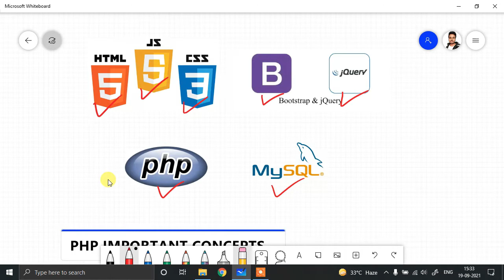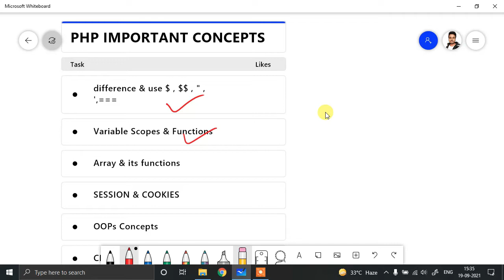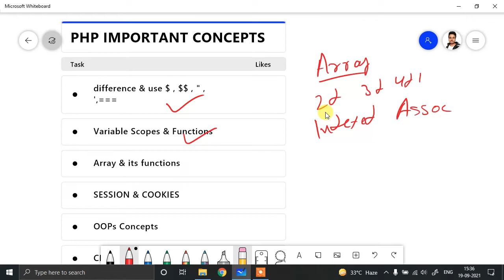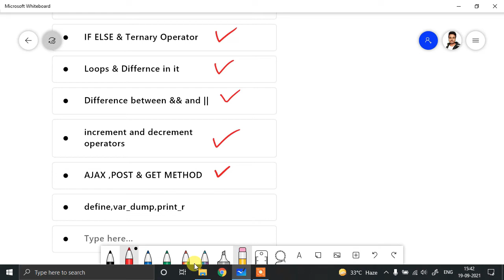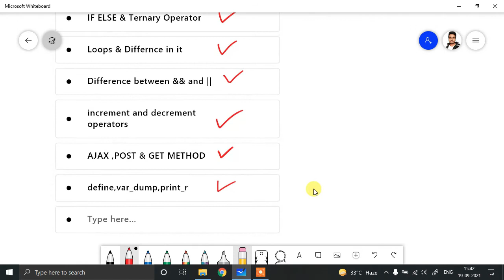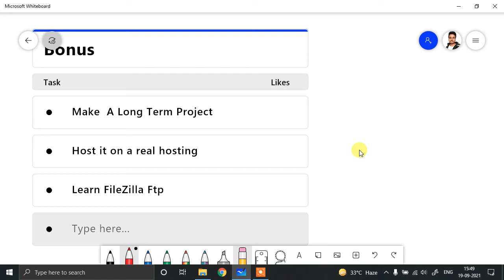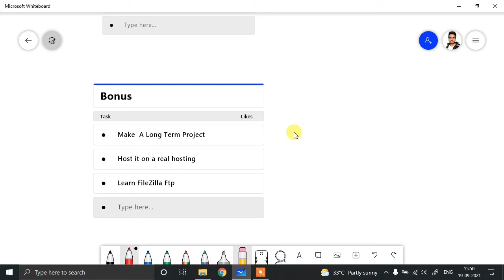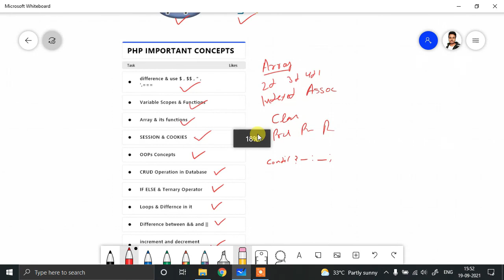Which skills are required to get a job as a PHP Developer (fresher)?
so many peoples learn php but didn't know the important concepts to grasp for getting their first job as a php developer, in these video i talked about what atleast you should know , and by know i means practiced and applied a lot, to stand a chance between all other candidates and also i talked about what other tool you should learn and which type of projects you should made so company takes you as a genuine candidate for the job. give a thumbs up if you like & don't forget to click on subscribe button.

Wacom One by CTL-472/K0-CX Small 6-inch x 3.5-inch Graphic Tablet (Red/Black)

Topics
00:00 Introduction
00:53 Something About Wacom Tablet
01:36 Important Languages & Technology To Learn
04:07 PHP Important Concepts & Topics
13:33 MySQL Important Queries & Functions
15:27 Projects Ideas & Important Tools
19:55 Qualification
20:46 How to Apply For Job

.: Paid Classess Available :.